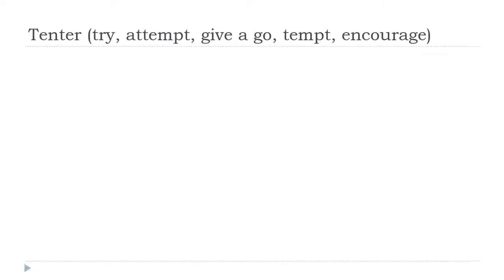ঘরে বসে ফরাসি শিখুন = Tenter # Indicatif Présent